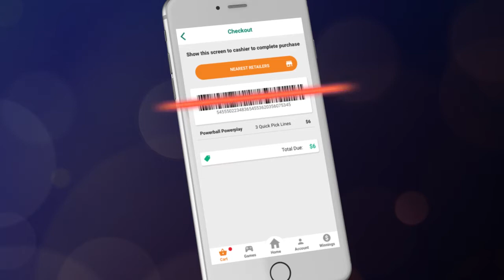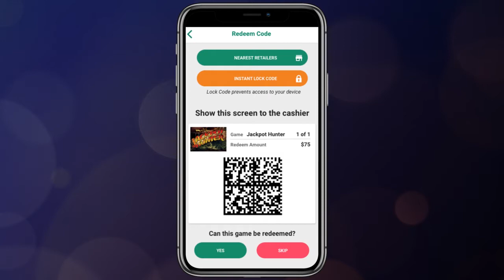Abacus / Playport La Fleurs interview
Abacus and Playport discuss the future of digital lottery at La Fleurs